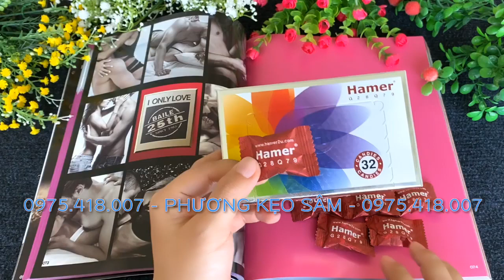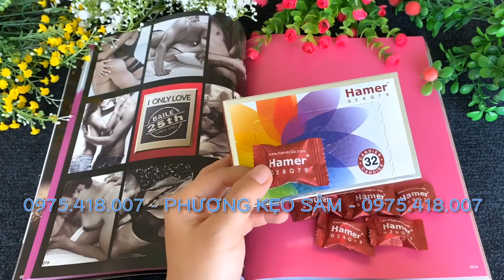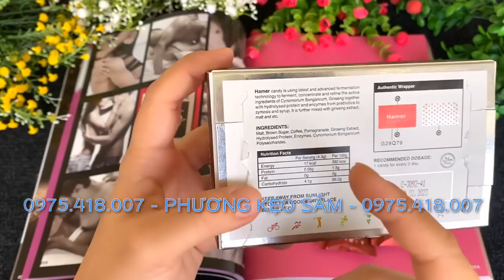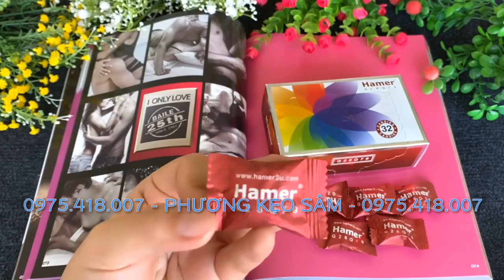Tình dục viên mãn, gia đình hạnh phúc, nhờ kẹo sâm hamer mỹ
🍬KẸO SÂM HAMER một trong những sản phẩm vượt trội nhất trong thể loại tăng cường ！！！
💥 Công dụng đặc biệt:💥
🌟tăng cường sức khỏe, Chống suy giảm ham muốn tình dục,giúp giải rượu...

🌟Tăng cường sức bền, tăng thể lực, giảm những căng thẳng mệt mỏi, phục hồi sau khi lao động nặng..

🌟Tăng cường tình dục, nuôi dưỡng xương và cơ bắp, ngăn ngừa khô da, nuôi dưỡng ruột và thư giãn ruột..

🌟Tăng cường quá trình trao đổi chất, giải phóng năng lượng nên giúp giảm cân hiệu quả..

🌟Tăng cường lượng hồng cầu, chống thiếu máu và giảm các triệu chứng tim mạch, kiểm soát huyết áp giúp an thần, Giúp não bộ tỉnh tảo, minh mẫn và tập trung tốt. Đồng thời không gây buồn ngủ, giảm chứng ngủ gật..

kẹo_sâm_hamer_chính_hãng
kẹo_sâm_hamer_ông_ngậm_bà_khen

Địa chỉ: 29 đường A4, P.12, Quận Tân Bình, TP. Hồ Chí Minh.